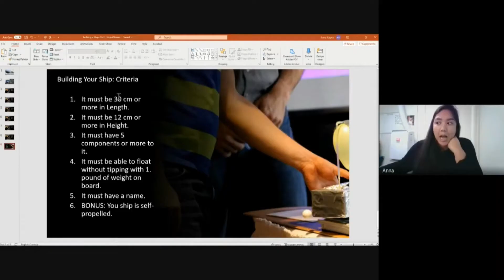Online Activities / Activités en ligne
Discover the Online Activities of the Ships2Shores project!
Découvrez les activités en ligne du projet Des navires aux rivages!

Footage / Images:
Joanna Richardson
Amélie Marchand
Tasha Hyndman
Mira Philips

Ships / Voiliers:
Tecla
Ecomaris

Presenters / Invité.e.s
Alexandra Aguilar del Valle
Anna Naylor
Elisabeth Charmley
Antoine Perreault
Centre for Oceans Ventures & Entrepreneurship

Webinaires / Webinars
Oceans, sustainable development and sailing
Women in the Marine Sector Panel
Build a Ship with COVE

Recording & mixing / Enregistrement & mixage: Mike HG

REGISTER FOR FUTURE ACTIVITIES ON OUR WEBSITE / INSCRIVEZ-VOUS AUX FUTURES ACTIVITÉS SUR NOTRE SITE WEB

Ships2Shores is a Broad Reach Foundation for Youth Leaders project
Des navires aux rivages est un projet de la fondation Broad Reach Foundation for Youth Leaders

We acknowledge the financial support of the government of Canada
Nous reconnaissons l’appui financier du gouvernement du Canada